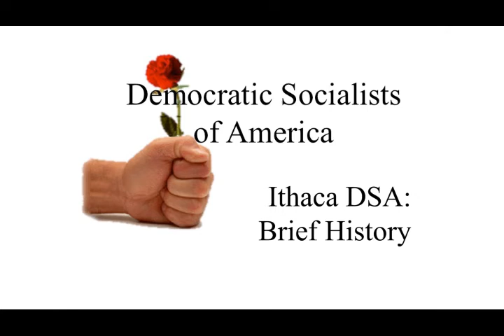Ithaca DSA: Brief History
Theresa Alt tells David Foote about the history of Ithaca DSA, from its founding in 1978 as a DSOC local to today. In the early 1980s the chapter supported the UAW organizing drive at Cornell, then got into local electoral politics. Support for Jesse Jackson led to Ben Nichols becoming Mayor. In the 1990s the struggle against corporate globalization arose, and participation in local alternative media. Cable TV kept the chapter alive in the early millennium, but then the Bernie Sanders campaigns brought sudden growth and new challenges. Recorded May 22, 2022.